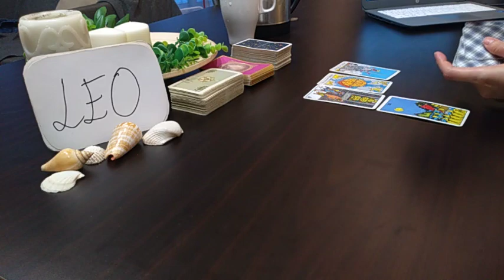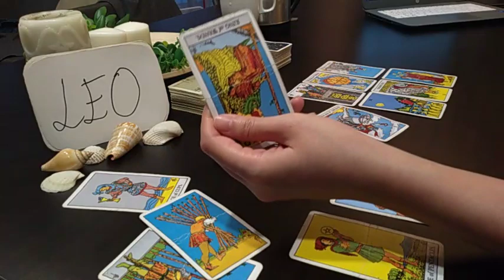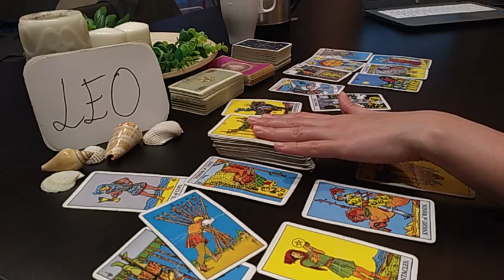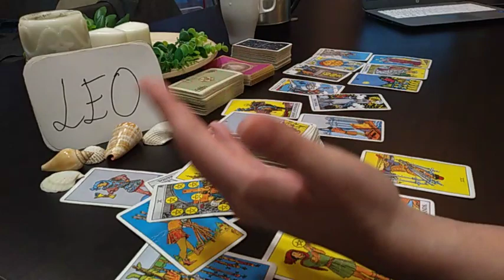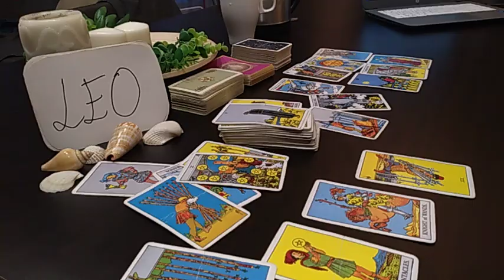LEO ❤️ THEY REGRERT BIG TIME BECAUSE... ❤️ DECEMBER 2020 TODAY LOVE TAROT GUIDE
* NEW *

1 question reading - USD 30 (5 mins) - within 2 - 3 days

2 questions reading - USD 50 (10 mins) - within 2 - 3 days

3 questions reading - USD 70 (15 mins) - within 2 - 3 days

4 questions reading - USD 90 (20 mins) - within 2 - 3 days)

OR

OR